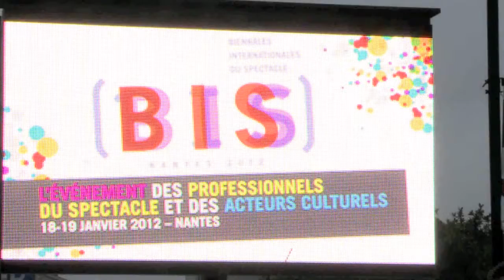BIS 2012 (日本語字幕)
The «Biennales Internationales du Spectacle » or BIS, the most important
event in France and Europe which was attended by 10,600 professionals on 18 and 19 January 2012, in Nantes. This meeting is dedicated to performing arts, for cultural players. Learn about it with this video !